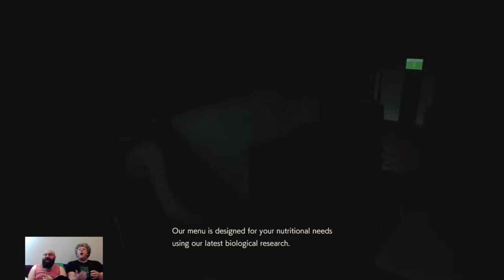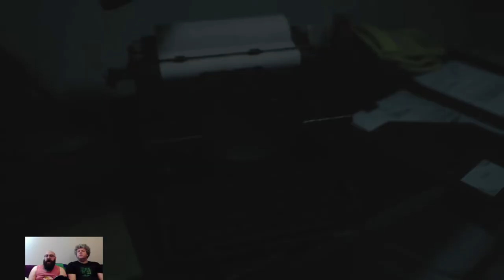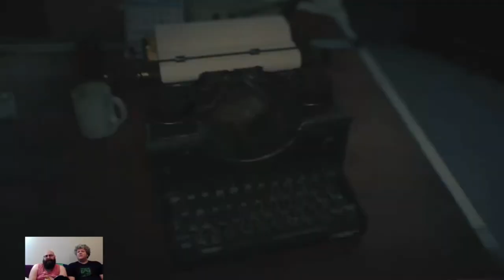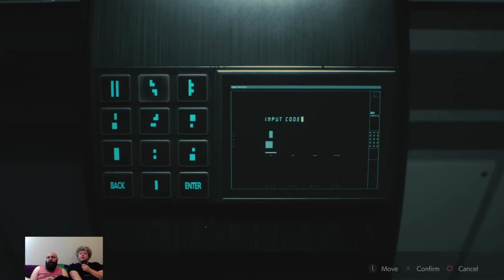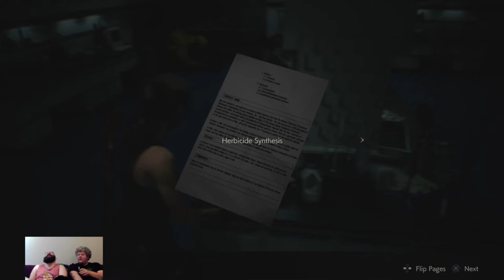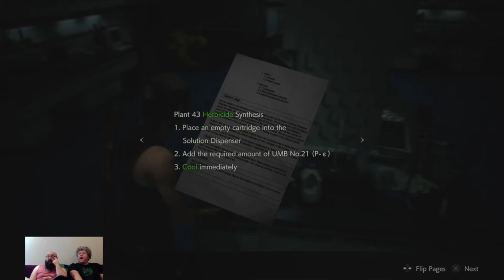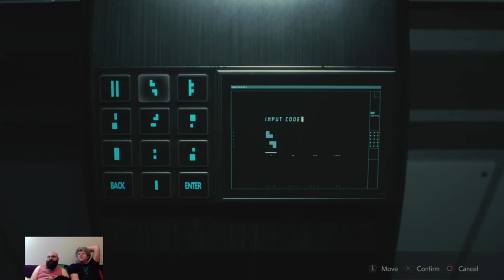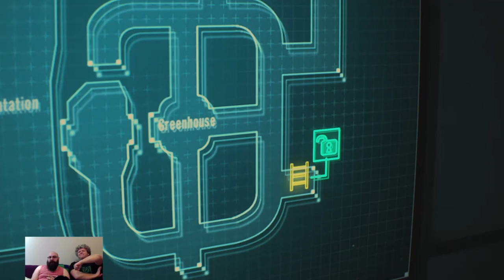NearlyCompetent w/Dave | Resident Evil 2 | Part 14 CAFETERIA FEARS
We're back, and we make it through the cafeteria. Did you know there is a botanical garden down here?